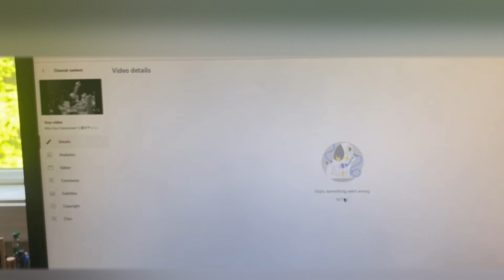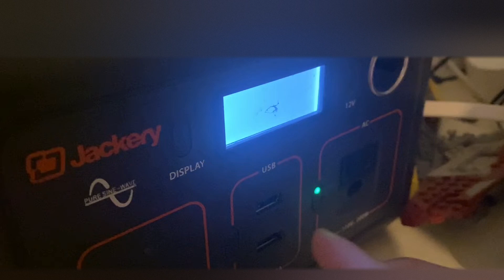Electric outlet wrong plug JOKE :)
This is just a joke video.